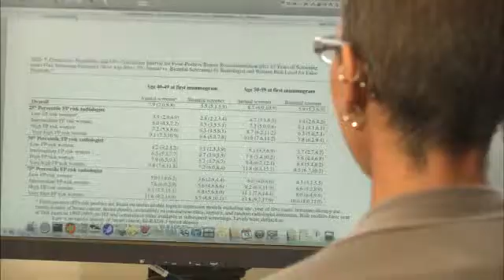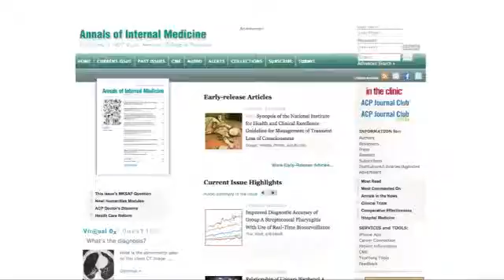False-positive Recalls Part of the Process for Annual Mammography Screening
Study author, Dr. Rebecca Hubbard, discusses the findings of two studies on mammography screening. She explains that false-positive recalls are part of the process for mammography and should not deter women from participating in regular screening.